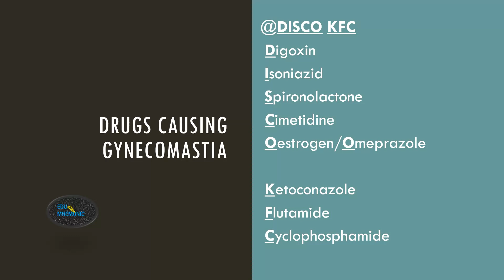Drugs Causing Gynecomastia